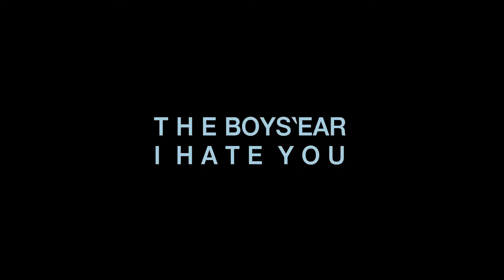[MV] 소년들이여 - I HATE YOU / Official Music Video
소년들이여 - I HATE YOU

우리는 무의식 속 또 다른 자아를 이 노래로 불러드리고 있다.

'소년들이여 - I HATE YOU' 는 참 훌륭하고 매우 흥미롭다.
'I HATE YOU'는 2019년에 결성된 밴드 '소년들이여'의 첫 번째 싱글 제목이다.
밴드 '소년들이여'는 배인식 , 배경식 쌍둥이 형제가 밴드 더더의 프로듀서인 김영준을 만나 결성한 듀오 밴드이다.

이제 갓 스무 살이 된 소년들이여는 과감한 자기표현과 솔직한 사랑 이야기, 청춘만의 가질 수 있음을 직시하는 은유적 확장을 통한 기술
비교적 단출한 포크 사운드와 루핑, 리드미컬한 드럼 비트와 오케스트레이션 자조적인 도입부를 환기하며 친숙한 경쾨함으로 각 파트의 시너지를 이뤄내고 있다

쿡스와, 스미스, 악틱 몽키즈, 영 블러드, 프란츠 퍼디난드라는 긴 그림자에 빚진 시니컬한 자조, 그 자조를 물들인 멜랑꼴리한 미학적 사운드 이것이 소년들이여의 음악이다.

매력적임에 아름다움이 감지될 때 우리는 다시 한번 그것을 찾는다. 그저 그런 것과 특별함의 운명은 바로 그 "다시 한번"에서 갈린다.

소년들이여는 시작은 The boys'ear 세상을 편견 없이 들을 수 있는 귀
그리고 공평하게 견제하고 모든 사람의 이야기에 공감을 하고 싶다 란 뜻에서 시작된다

이번 소년들이여의 첫 번째 싱글곡인 'I HATE YOU'는 아직 덜 다듬어지고 덜 여문 초년생 밴드만의 낭만을 뚜렷한 자신만의 표현 방식으로 현실을 해체해나간다.

'I HATE YOU'에서 들려주는 악기들마다 텐션의 활용으로 느껴지는 청춘들의 추억놀이를 섬세하게 구축하여 보다 특별한 미장센을 구축하고 있다. 자신들만의 생존을 위한 돌파구, 가능성을 가장 우선시하고 있으며 차갑고 대범한, 그러면서도 여유로운 이 다차원적인 감정이 폭발하는 순간 우리의 밴드 신은 다시 우리들의 시간 안으로 돌아올 것이다.

아티스트 | 소년들이여(THE BOYS`EAR)

작사 김영준, 이현영 작곡 김영준
편곡 김영준, 배인식, 배경식

보컬, 기타, 프로그램 | 배인식
드럼, 베이스, 프로그램 | 배경식
프로그램, 오케스트레이션 | 김영준

PRODUCER | 김영준
CO PRODUCER | 이현영

EXECUTIVE PRODUCER | 김영준

ALBUM DESIGN | 김영준

ART WORK | Y

HAIR & MAKE-UP | 김소연
MANAGEMENT | WOMAN AND MANS

PRODUCTION ASSISTANT | 배인식,배경식,백보라